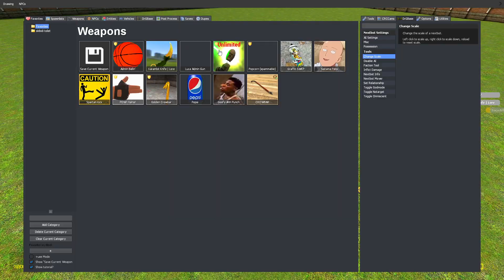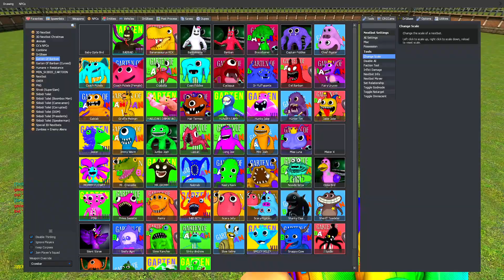Garten of Banban 4 - Spartan kicks EVERYONE INTO THE BLENDER - Garry's Mod